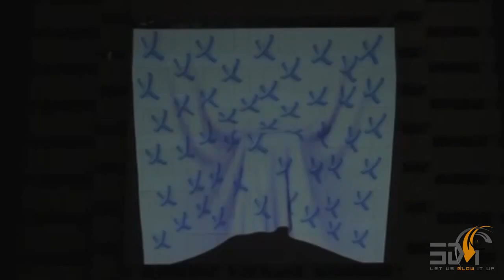3D Projection Mapping in Pakistan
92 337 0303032, 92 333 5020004